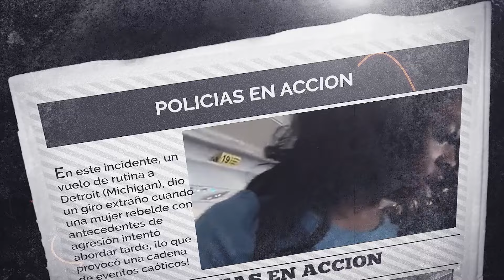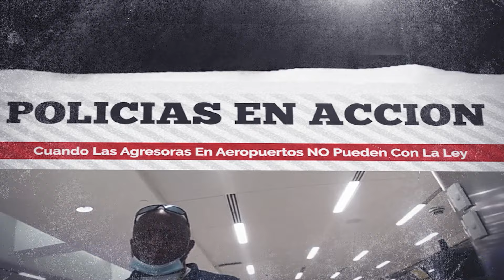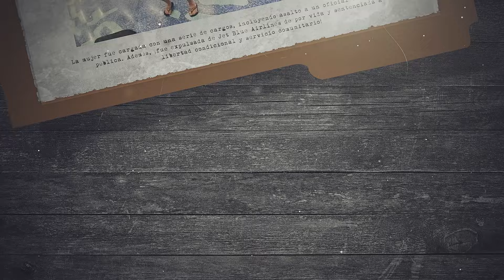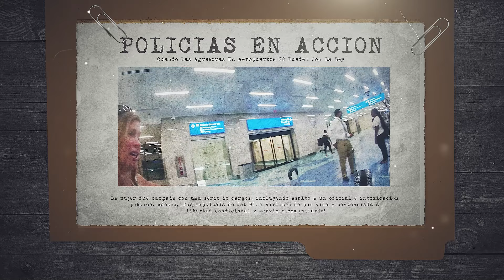Momentos Agresivos Contra La Policía😰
Gracias.